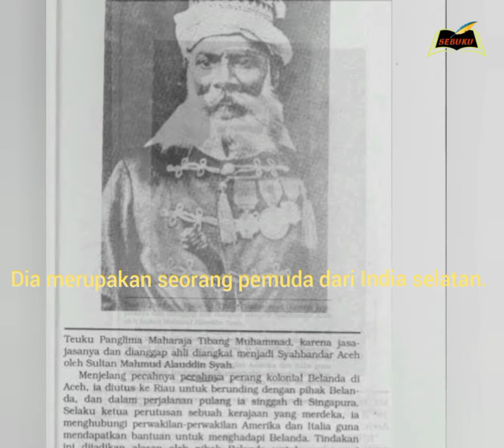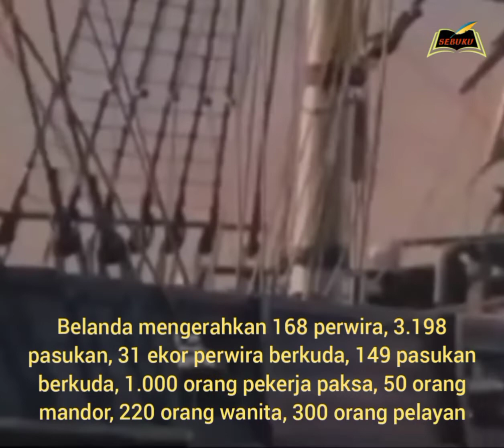PANG TIBANG Pengkhianat Pertama Ditanah Rencong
panglima tibang atau lebih di kenal dengan pang tibang Ia adalah seorang pesulap yang menarik perhatian dari beberapa kalangan istana kerajaan Aceh pada saat itu, memiliki pola pikir yang tajam dan menarik membuat dai semakin dekat dengan para bangsawan Aceh dan memulai menpengaruhi orang-orang di istana kerajaan Aceh.
Pada tahun 1871, Sultan Mahmud Alauddin Syah mempercayai dia sebagai pelobi yang ulung sehingga mengangkatnya sebagai Syahbandar di pelabuhan Aceh.
Karna jabatan itu, ia pun di dihormati serta di beri gelar bangsawan yang mana dia telah mengurus dan berkerja pada Kerajaan Aceh.
Semua pudar ketika ia berkhianat san berkerjasama denga para kolenial belanda, semua bermula ketika dia ditunjuk oleh raja sebagai delegasi Aceh untuk menjadi juru runding dengan Belanda.
Bukan menjalankan titah raja akan tetapi Pang Tibang membelok ke Marsose Belanda dan menjadi pengukut belanda.
Sakit hati rakyat Aceh pada saat itu membuat pengkhianatan Panglima Tibang sebagai sejelek-jelek pengkhianat bahkan sampai pada saat ini, jika ada orang Aceh yang berkhianat ada di gelar dengan sebutan Pang Tibang.